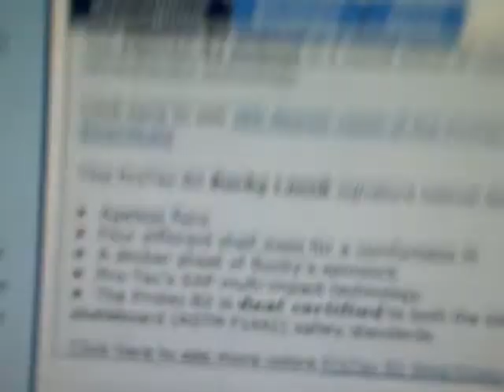Update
"I'd Rather Be Lookin' Like An Idiot Than Be Dead."